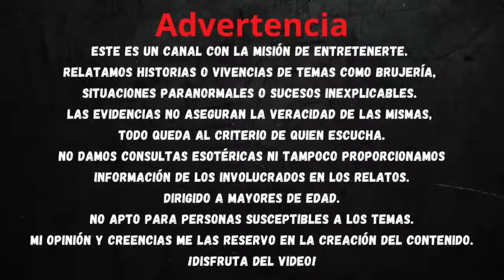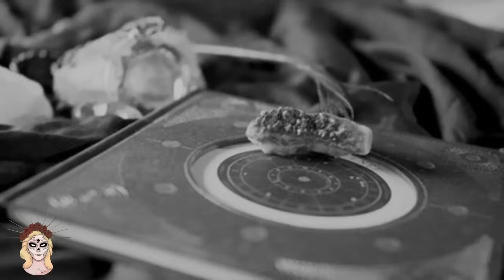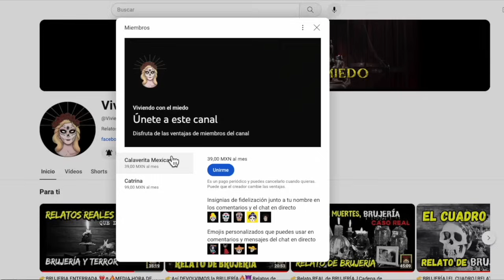👉El MACABRO DIARIO de un Médico 😳 BRUJERIA ⎮Viviendo con el miedo - Relatos de brujería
👉👉 ¡ *ATENCIÓN* !  ¡ *ATENCIÓN* ! Relato *NUEVO de BRUJERIA* ¡No te lo puedes perder!

♥️ Únete a mi canal para acceder a sus beneficios y apoyar en la creación de nuevo contenido

Bienvenidos a un nuevo relato de brujería. Este episodio es uno de los más largos y detallados del canal, toca temas oscuros y escalofriantes, así que si eres sensible al tema, te recomiendo no lo escuches de noche. Te aseguro que vale la pena oír el relato hasta el final… Recuerda que es mejor saber a no saber.

Si disfrutaste del video o te dejó algún mensaje:

👍 Da like: Para recibir mas historias originales.
✍️ Comenta: Para conocerte un poco más.
✅ Comparte: Para que otras personas conozcan mi trabajo.
✅ Sé parte de los miembros exclusivos del canal para disfrutar de más beneficios.

Relatos escritos, adaptados y narrados por: Dillian Valladares

GRACIAS A:
Fotos y video:
* Pexels
* Pixabay

Brujeria
Me hicieron brujeria